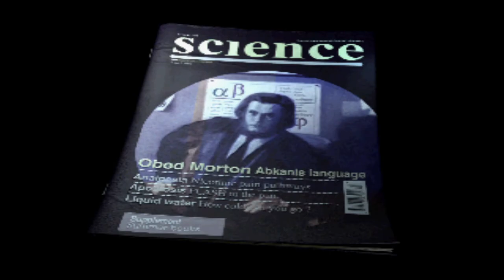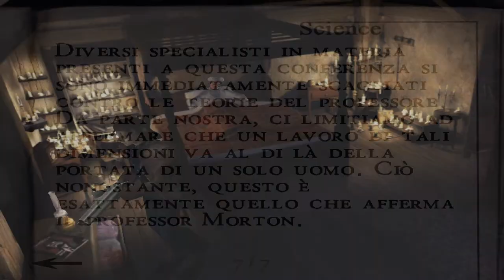alone in the dark the nightmare ita part 4 la vecchia pazza